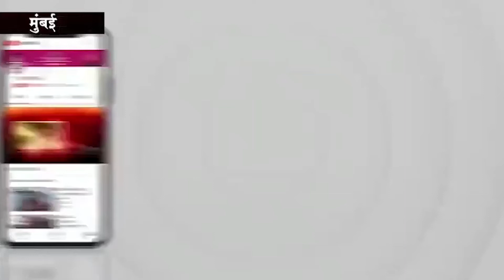परिवारिक मेंबरों की तरफ से निजी अस्पताल के सामने महिला की लाश रखकर लगाया गया धरना